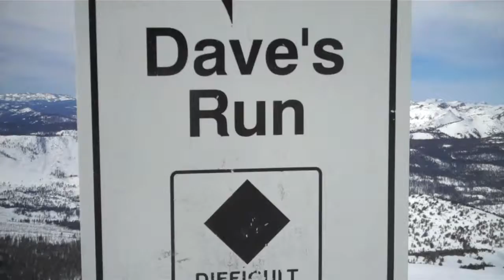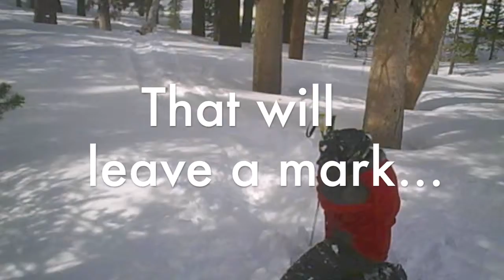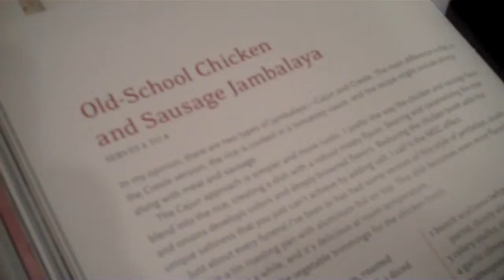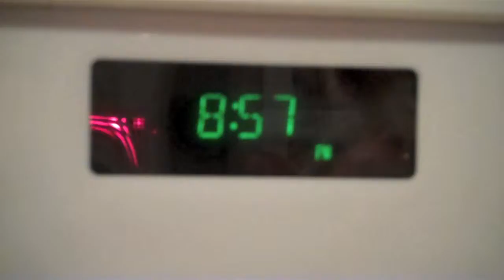Ski 2011 Mammoth Day 2